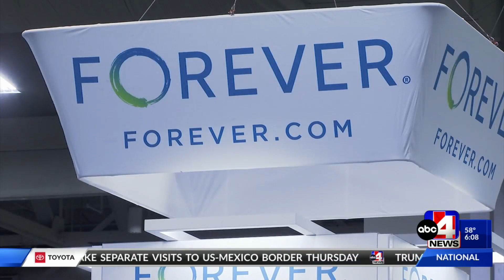RootsTech begins today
RootsTech is the world's largest family history conference, held here in Salt Lake City.